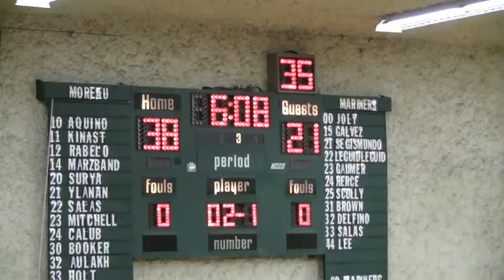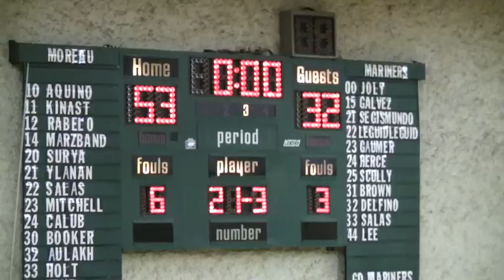Kennedy-Richmond vs Moreau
Kennedy-Richmond vs Moreau HAAL Frank Knight